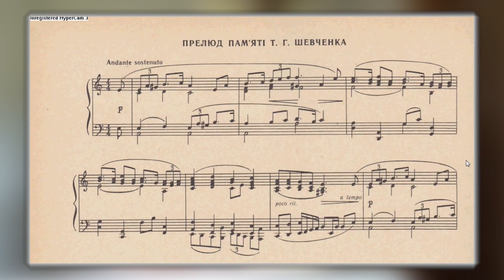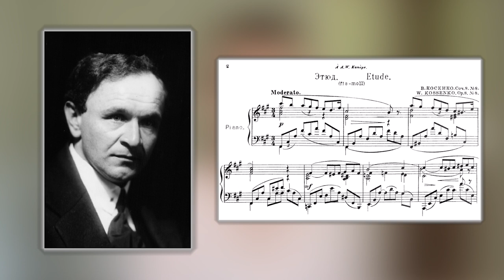"Українець" Чайковський, конфлікт у Київській консерваторії та генії української класики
Блог про політику національної пам'яті, комуністичну окупацію України та видатних українців у ХХ столітті.

Підтримати канал можна тут:

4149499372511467